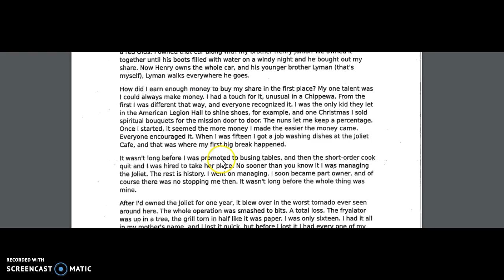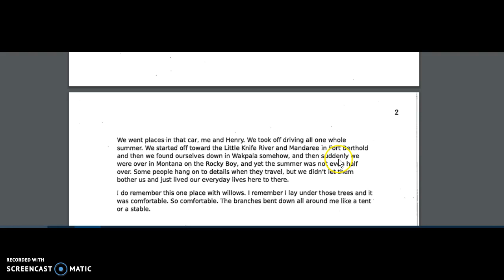The Red Convertible pt1